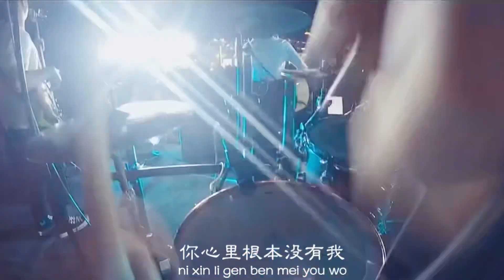丽江醉乡民谣现场/ 你说过两天来丽江看我，一等就是一年多，你到底来不来？我看“你怎么说”。丽江醉乡民谣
悲歡離合，人生百態。
如果可以，我想陪你一起來聽聽醉鄉民謠的那些事。